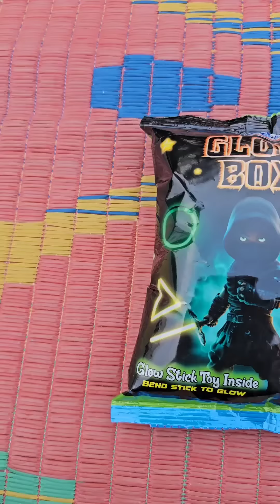কৃতিকা Glow Box প্যাকেট এর ভিতর থেকে কি কি নতুন Gift পেলো🎁🎁@Kritika Channel